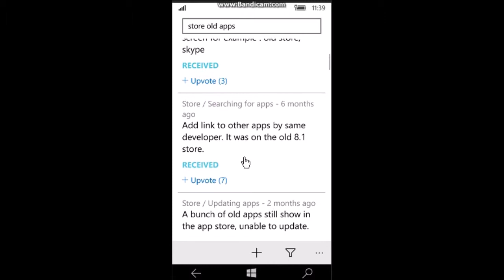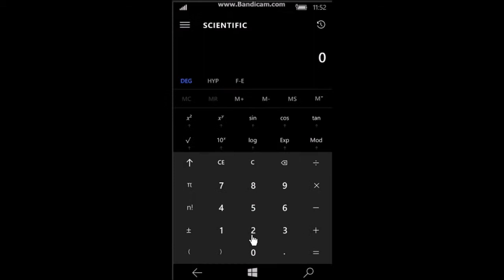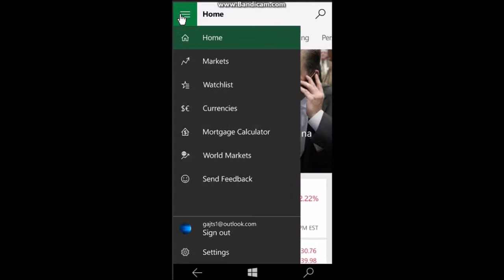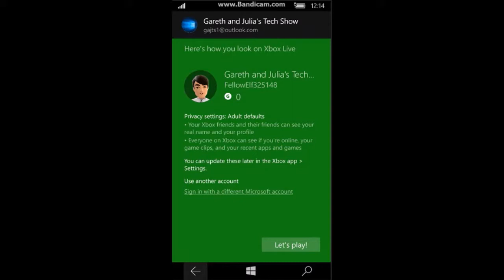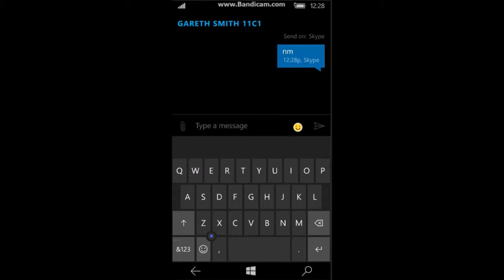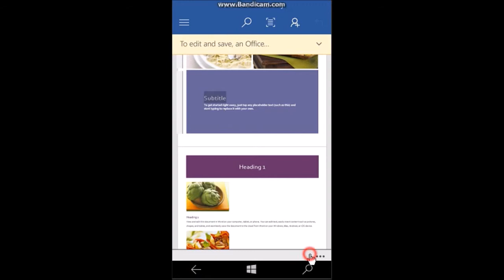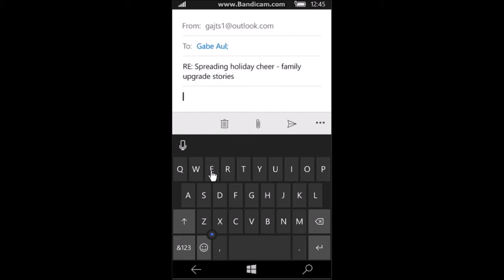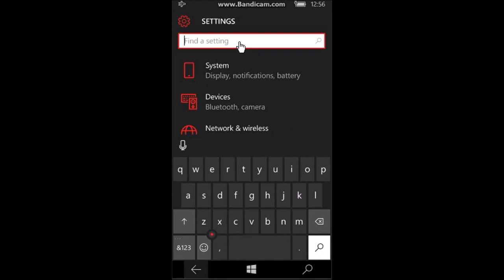Quick Look: Windows 10 Mobile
This vid will show you all about Windows 10 Mobile